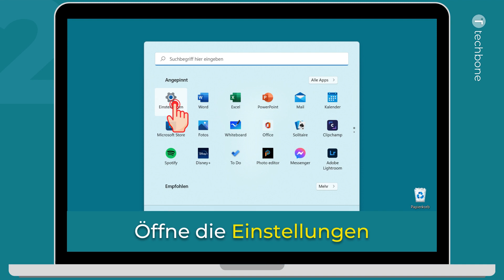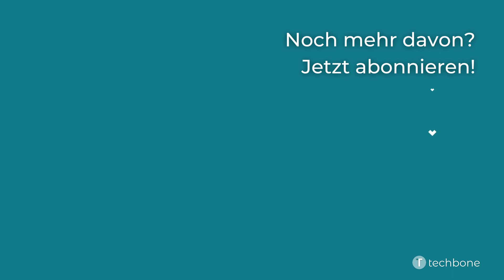Bildschirmausrichtung festlegen [Windows 11]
Du möchtest wissen, wie man unter Windows die Bildschirmausrichtung festlegen kann? Wähle zwischen Hochformat oder Querformat! Diese Anleitung zeigt dir, wie es geht.

0:00 Intro
0:05 Öffne die Start-Übersicht
0:15 Öffne die Einstellungen
0:25 Tippe/Klicke auf Anzeige
0:35 Tippe/Klicke auf die aktuelle Ausrichtung
0:45 Wähle die gewünschte Bildschirmausrichtung